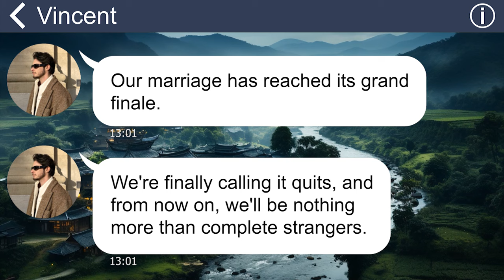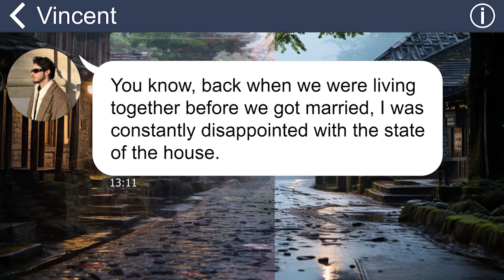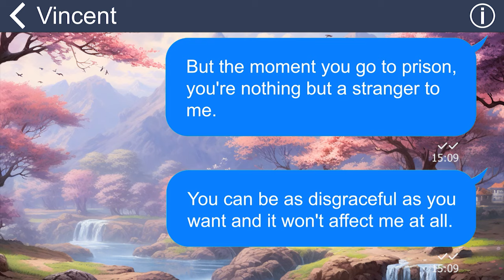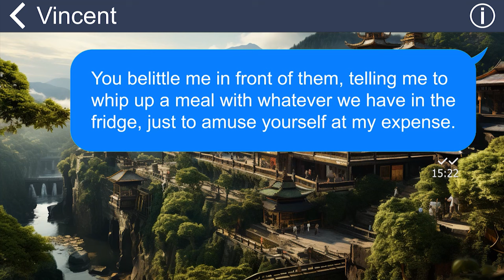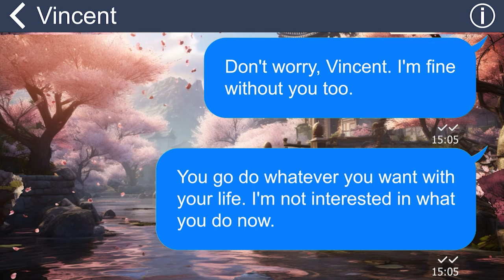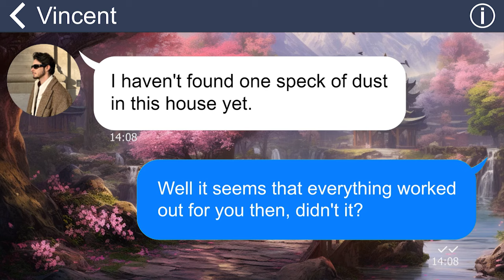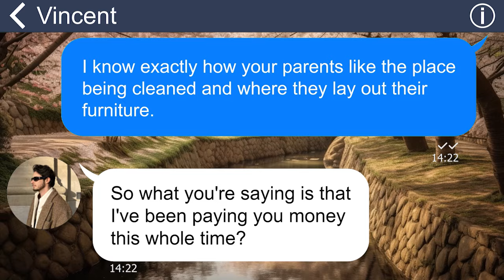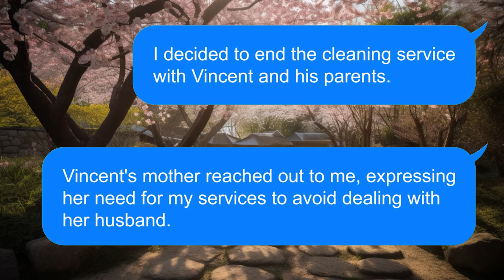[Apple] My jerk husband divorces me for not doing chores well enough, but his mistake costs him $30k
Summary: "Unexpectedly, my husband blindsided me with the news that he had already submitted the divorce papers. To make matters worse, he resorted to insulting me and deeming me as worthless”.